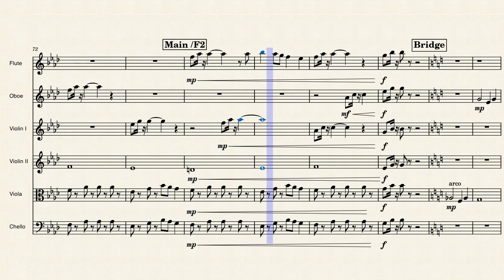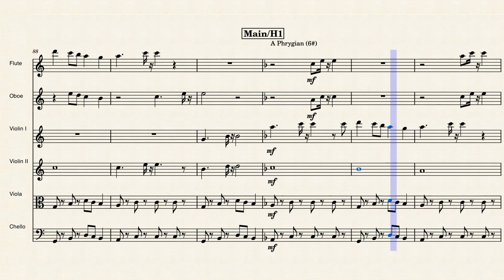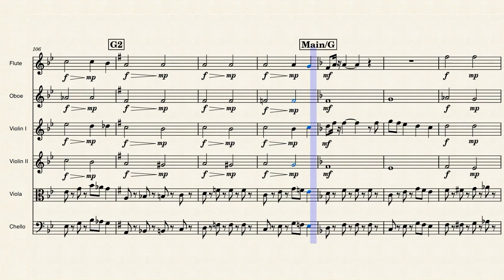Βασιλική Νίκα - Stepping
Έργο για Φλάουτο, Όμποε και κουαρτέτο εγχόρδων.
Midi audio, μέσω Musescore